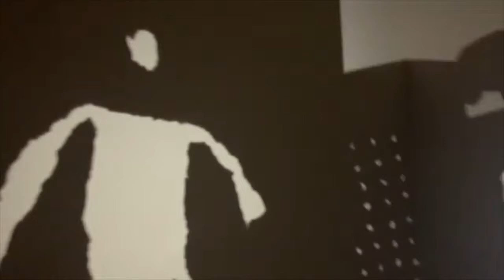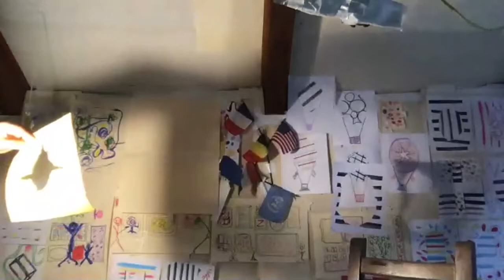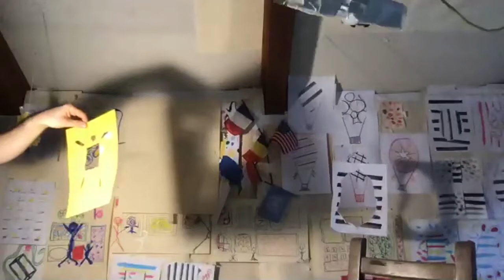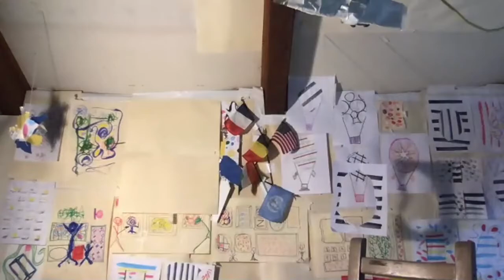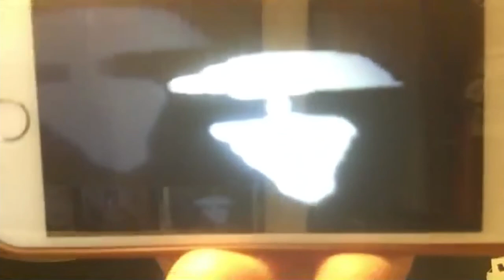Art in my Window: Shadows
Inspired by Herve Tullet's BoreDomDomDom series, Virgil, our Director is playing with shadows.

All you need is paper, Q-Tips and a bit of water.

Share your pictures
and tag @frenchcultureUS @bayam_fr @Hervetullet @lapetiteecolenyc